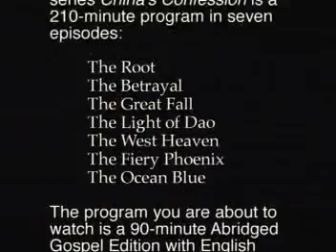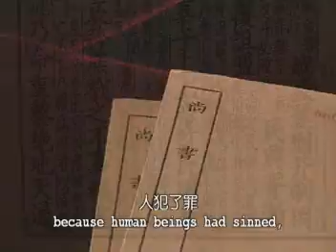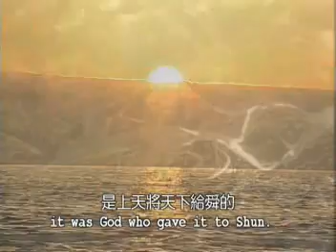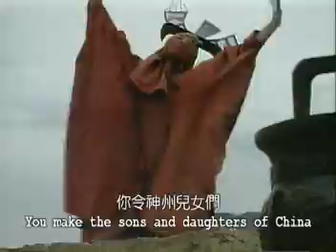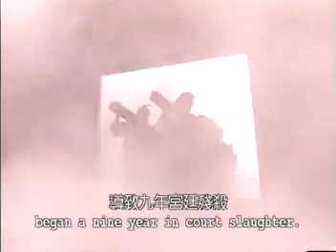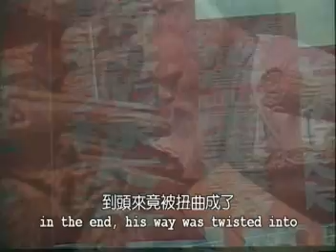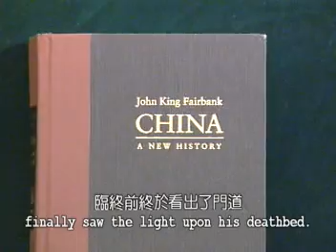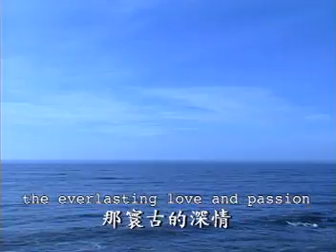The Divine Land - part 1 of 2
這是關於中國和一些中國歷史的紀錄片。 希望您會發現這很有趣。
This is a docudrama about China and some Chinese history.  I hope you will find this interesting.

China, once called the Land of God, had turned its back on God for too long.  God calls, quietly as if from the past. The unlimited and boundless love of God and the Gospel have spread and goes on spreading in China. May God bless the country of my forefathers.

When I started this Channel, it was intended to be a Channel about God, China and the Gospel in English and Chinese, meant for English-speaking folks who are interested in the country but are not fluent in the language.

This video clip is uploaded for the extension of God's Kingdom.